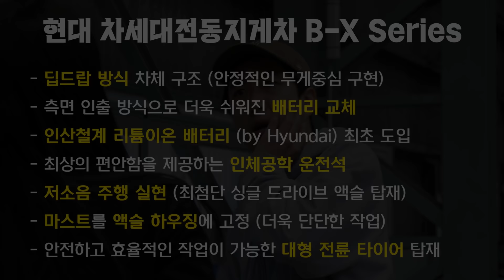지게차게임에 참가하시겠습니까..? EP01.딱지치기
안녕하세요. 현대산업차량TV 입니다.

여러분을 지게차게임에 초대합니다.
참가하시겠습니까..?